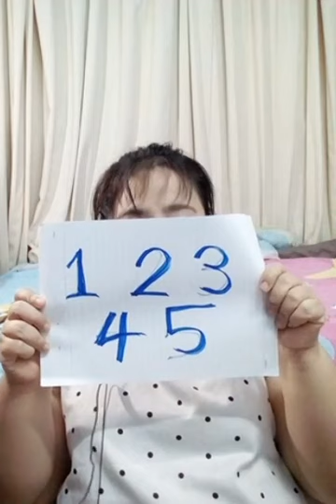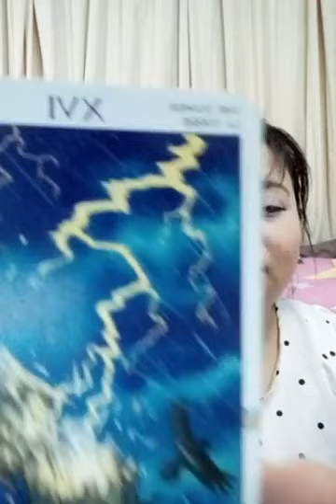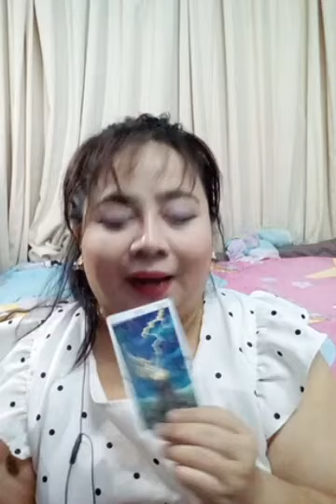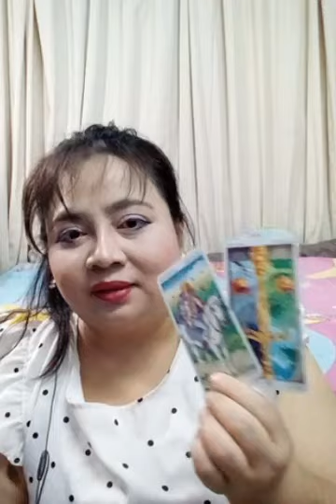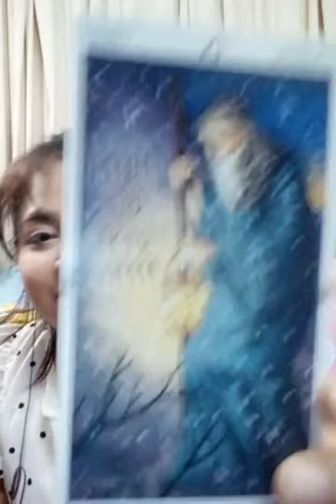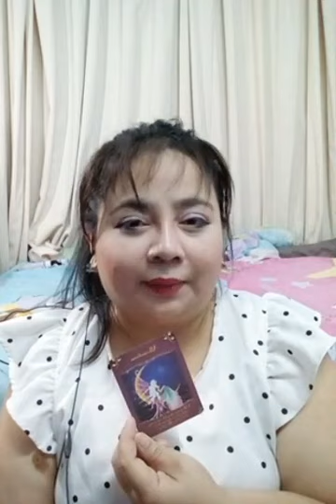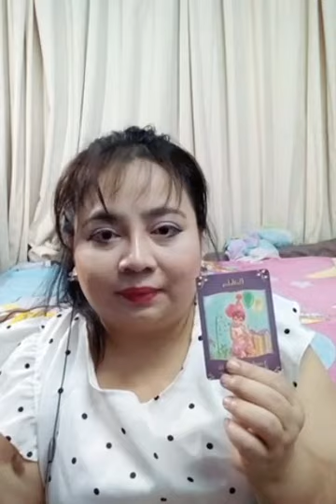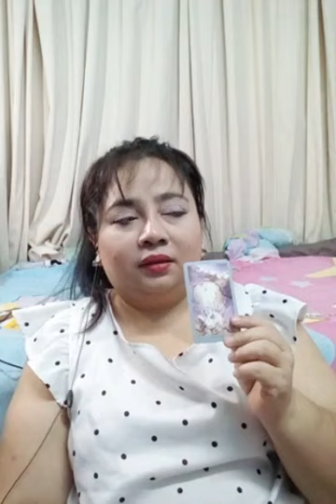เลือกเลข ข้อความที่อริเก่าหรือแฟนเก่าอยากบอกคุณแต่ไม่เคยได้บอกคืออะไร? pick a number ทีมไพ่ใต้คลิป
ทีม1=  7:40
ทีม2=  21:50
ทีม3=  29:24
ทีม4=  38:10
ทีม5=  43:45

แล้วฉันจะหนีจาก ผู้ชายที่ฉันตกหลุมรักได้ยังไง

ตอน1เขาอยากพัฒนาความสัมพันธ์กับเราไหม เป็นเนื้อคู่กันไหม คำแนะนำ? เวลาทีมไพ่ใต้คลิป

ตอน2เขาอยากพัฒนาความสัมพันธ์กับเราไหม เป็นเนื้อคู่กันไหม คำแนะนำ? เวลาทีมไพ่ใต้คลิป

จงเลือกไพ่ทำนาย
  อรมณีจันทร์  หมอดูแม่นมาก

1. aetarot24
2. panya599